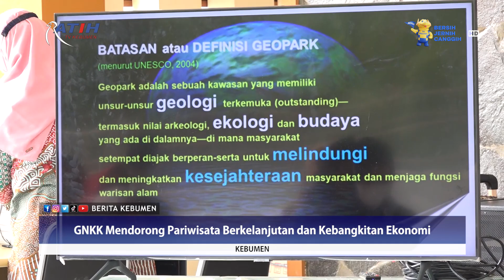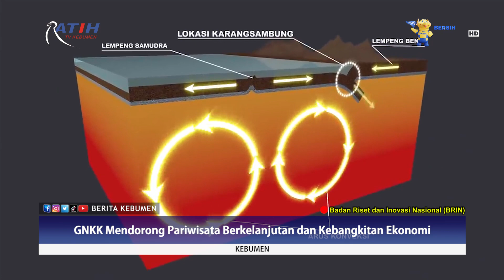GNKK Mendorong Pariwisata Berkelanjutan dan Kebangkitan Ekonomi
Berita Kebumen Edisi Jumat, 12 November 2021

Geopark Nasional Karangsambung Karangbolong (GNKK) terus dikembangkan dengan mengedepankan aspek konservasi, pendidikan serta pariwisata berkelanjutan. Konferensi pers terkait dengan pengelolaan GNKK.